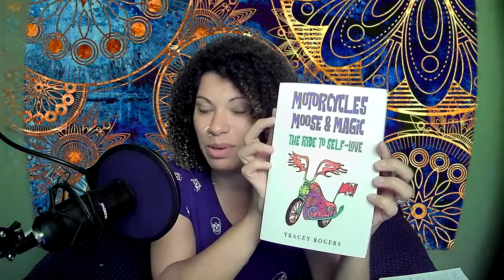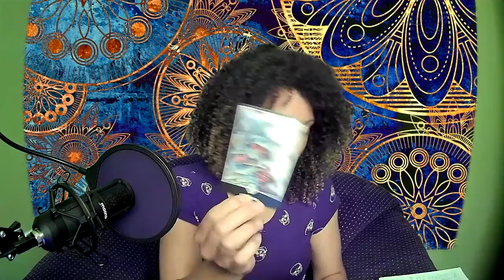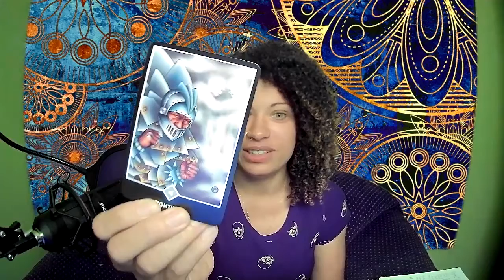Tovah Talks Finding Balance in Your Life (Episode #13)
In this episode I talk about what it means to find balance in your life, different thoughts on balance, and ways you can create more balance in your own life.
Intro and Outro music from "I am healing" by Ginger Doss

References for the show:
Kate King Jewellery Pop-up on June 22, 2021

How to Do the Work by Dr. Nicole Lepera

The Surrendered Wife by Laura Doyle